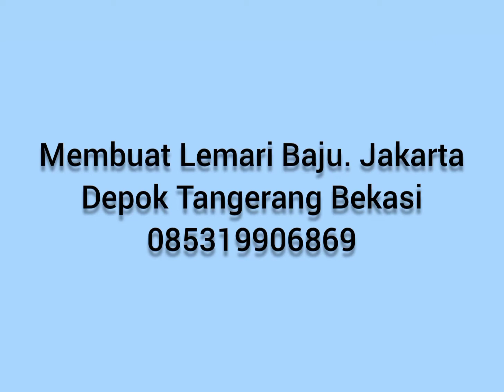Desain Membuat Lemari Pakaian. 085319906869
Anda mencari jasa pembuatan furniture di Depok dan sekitarnya? Kami perusahaan jasa interior furniture di Depok siap membantu anda untuk jasa pembuatan furniture yaitu:
1. Jasa pembuatan furniture lemari, baik lemari pakaian, lemari rak buku, lemari rak display pajangan, lemari bawah tangga, lemari tas dan sepatu dan sebagaiya.
2. Jasa pembuatan furniture kitchen set yaitu harga kitchen set per meter berupa kitchen set minimalis, kitchen set multipleks hpl, kitchen set cat duco dan sebagainya
3. Jasa pembuatan furniture kantor, yaitu pembuatan furniture kantor seperti meja kantor, lemari arsip, lemari pajangan, partisi kantor, dan sebagainya.
4. Jasa pembuatan furniture tempat tidur, seperti tepat tidur anak, tempat tidur minimalis dan sebagaiya.
5. Jasa pembuatan furniture Backdrop TV
6. Jasa pembuatan furniture custom lainnya.
Untuk pembuatan furniture di Depok ini bahan utama yang kami sediakan adalah kayu solid dan kayu olahan. Sedangkan untuk bahan furniture lain selain kayu kami tidak menyediakan. Untuk bahan kayu solid dapat menggunakan kayu sungkai, kayu kamper, kayu jati, kayu sonokeling, kayu merbau dan sebagaianya. Sedangkan bahan kayu olahan yang biasa digunakan untuk bahan furniture yaitu multipleks atau plywood, mdf board, blokboard dan sejenisnya.